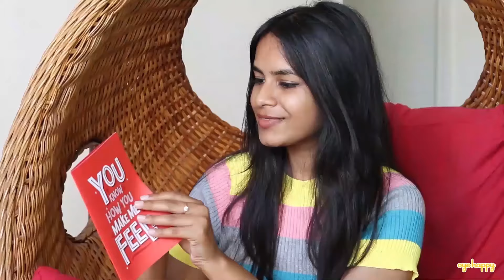Valentine Butterfly Card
The most romantic Valentine's Day Card ever,